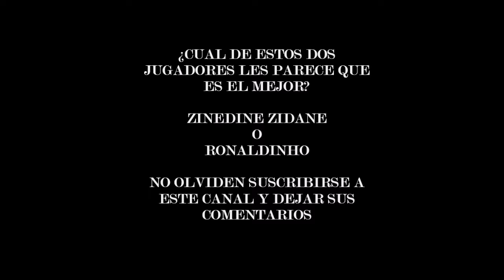Zinedine Zidane Vs Ronaldinho Skills Goals Highlights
Dos Grandes Leyendas del Futbol están aquí "El Mago" Zinedine Zidane y Ronaldinho en este video es una comparación entre sus habilidades y goles, ustedes determinaran quien es mejor, ambos excelentes jugadores Campeones del Mundo con su seleccion y no hay duda de que seran recordados por siempre.